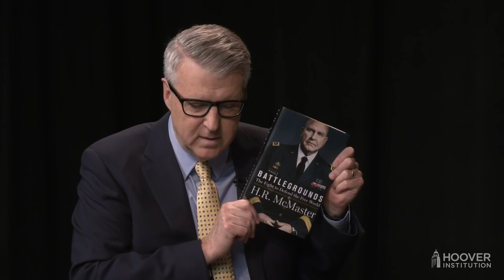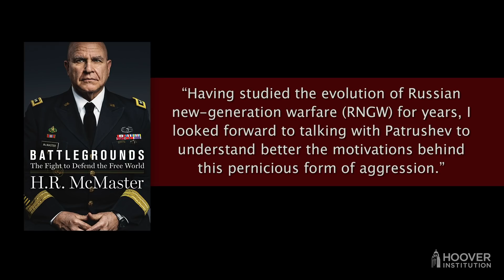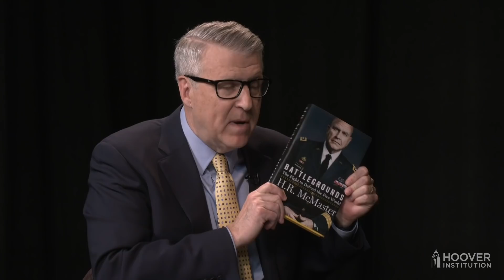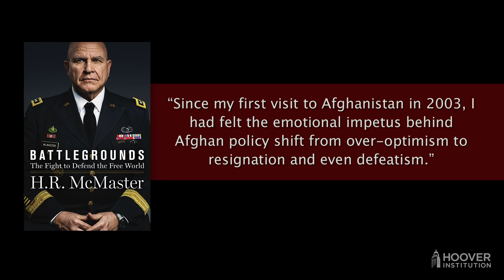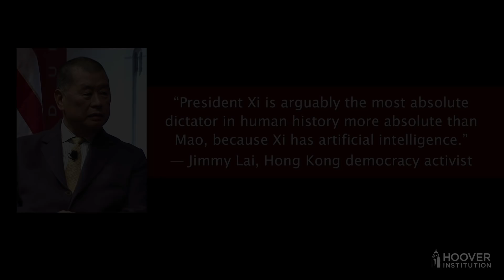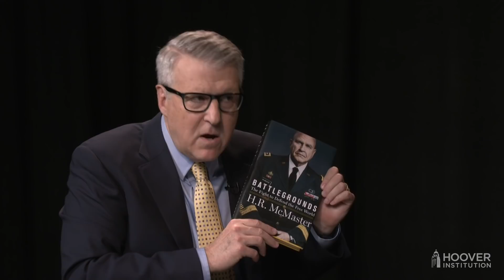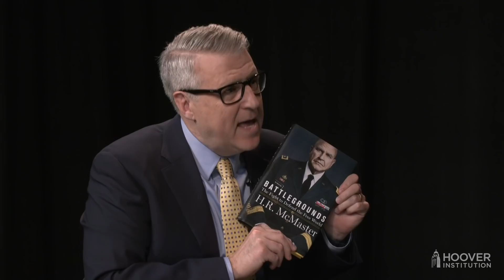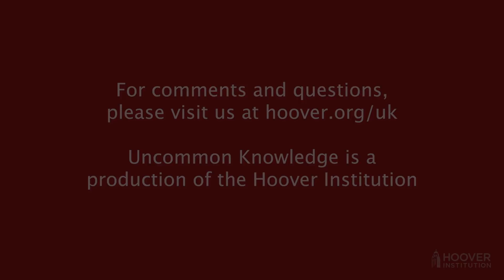H. R. McMaster: The Policy “Battlegrounds” He Has Won, Lost, and Continues to Fight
Lt. Gen. H. R. McMaster, US Army, ret., the former national security advisor and the Fouad and Michelle Ajami Senior Fellow at the Hoover Institution discusses his latest book, Battlegrounds: The Fight to Defend the Free World, a re-examination of the most critical foreign policy and national security challenges that face the United States, and an urgent call to compete to preserve America’s standing and security. McMaster takes us through a world tour of hot spots and outlines the threats to our security, freedom, and prosperity, including nuclear proliferation and jihadist terrorism. McMaster also discusses his upbringing, his career as a soldier and an officer, and his new life as a policy expert at the Hoover Institution.